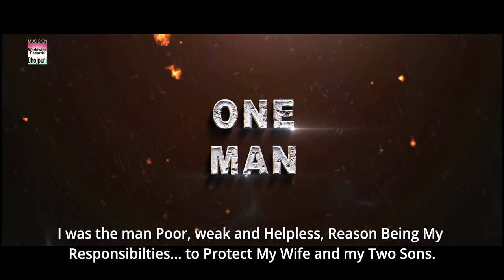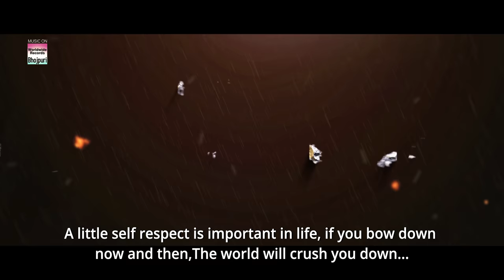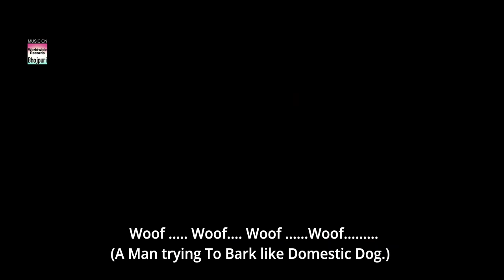ROTI - OFFICIAL TRAILER Kunal Tiwari Kajal Yadav Sonalika Prasad | Bhojpuri Movie 2022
Movie : ROTI
Banner : Madhu Manjul Arts & Geeta Tiwari Production
Producer : Dhirendra Kumar Jha & Kunal Kumar Tiwari
Director : Dhirendra Kumar Jha
Starcast : Kunal Tiwari, Kajal Yadav, Sonalika Prasad, Amit Shukla,Prakash Jais, Sonia Mishra, Devendra Pathak, Umakant Rai, etc
Music Director : Munna Dubey
Lyrics : Munna Dubey
Executive Producer : Mahesh Upadhyay
Marketing Head : Vijay Yadav
Music ON : Worldwide Records ©️
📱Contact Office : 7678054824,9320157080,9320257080